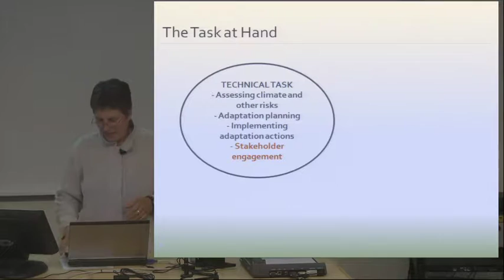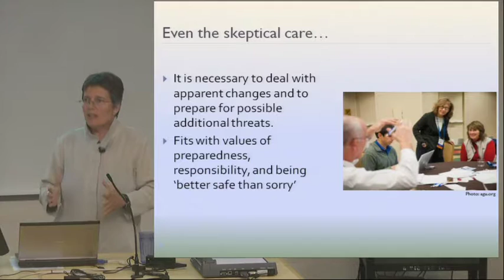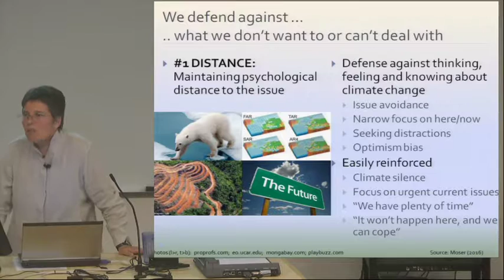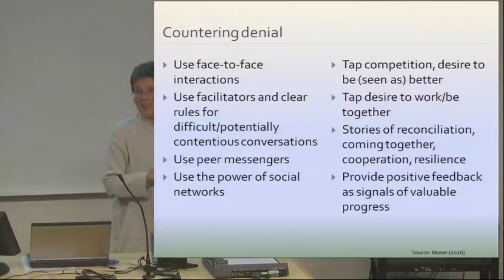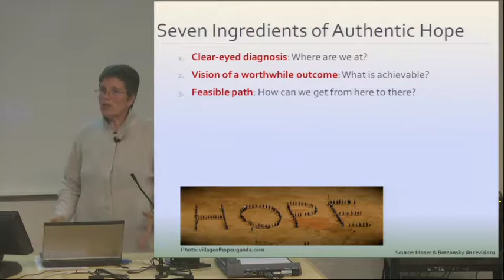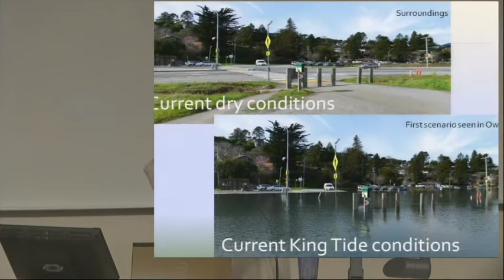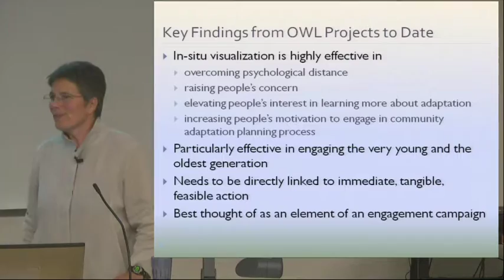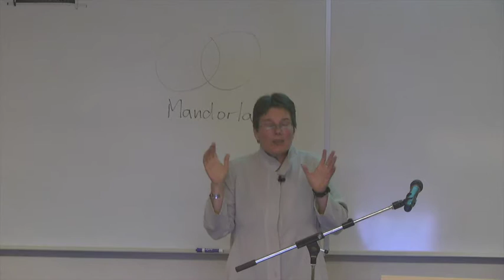Communicating Impacts and Adaptation - Susanne Moser, May 9, 2016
Safeguarding what we know, what we have, what is familiar and treasured in the face of climate change is and will be  an increasingly difficult task. For many aspects of modern life, for human communities most at risk from climate change impacts and for countless species and ecosystems the task at hand is nothing short of heroic, and over time it may be "hospice work." Those charged with protecting and helping natural and human communities and systems adapt are increasingly aware of this challenge (and need support in this task), as do those already well aware of the risks of climate change. Many others don't know yet, and many don't want to find out. How do we engage them? How do we communicate with them about climate risks and possible solutions, even if those solutions are imperfect? How do we sustain their engagement for the long haul? The presentation will offer insights into effective communication of climate change impacts and adaptation, with particular emphasis on the psychological dimensions that underlie people's responses and that can help or hinder their constructive and sustained engagement in preparing for the future.

Susanne C. Moser, Ph.D., Director and Principal Researcher of Susanne Moser Research & Consulting, and Social Science Research Fellow, Woods Institute for the Environment, Stanford University. She is an internationally recognized expert on climate change communication, adaptation, and science-policy interactions. Dr. Moser has contributed to IPCC, US national, and other climate assessments. She regularly works with local, state and federal agencies, NGOs, foundations and others on climate change. Susi Moser is a geographer (Ph.D. 1997, Clark University) with broad interdisciplinary expertise, and previously held positions at NCAR in Boulder, Colorado, the Heinz Center in Washington, DC, and the Union of Concerned Scientists in Cambridge, MA. She has been recognized as a fellow of the Aldo Leopold Leadership, Kavli Frontiers of Science, UCAR Leadership, Donella Meadows Leadership, Google Science Communication, and Walton Sustainability Solutions Programs.